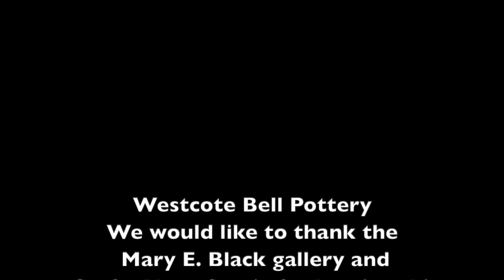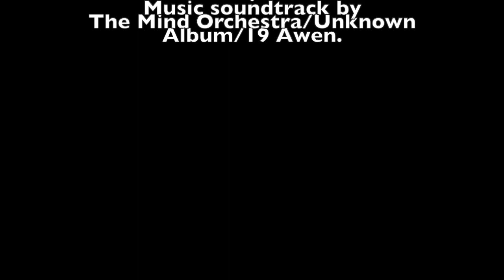Mary E Black exhibition 2015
An exhibition  of our decorative sculptural pieces in 2015, some of which are still available in our showroom.